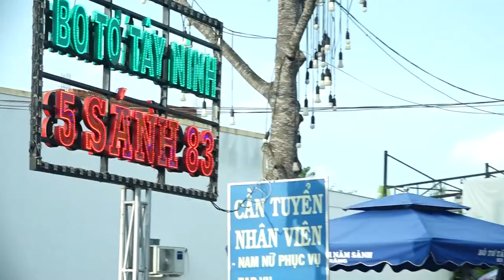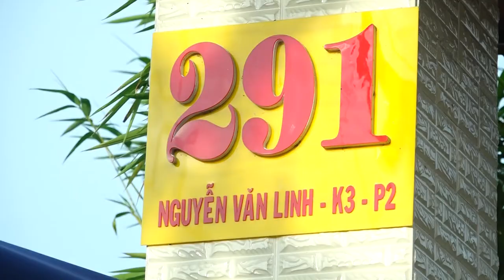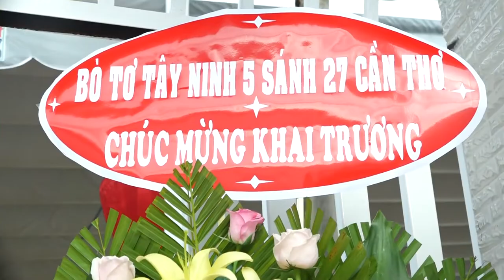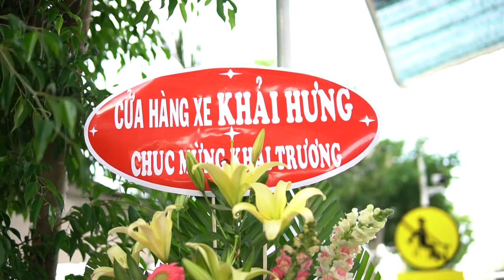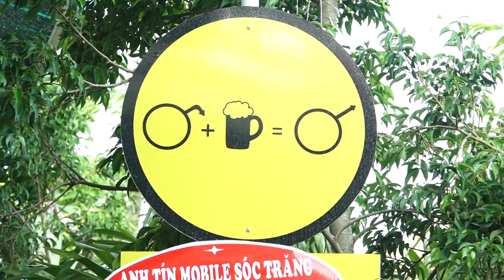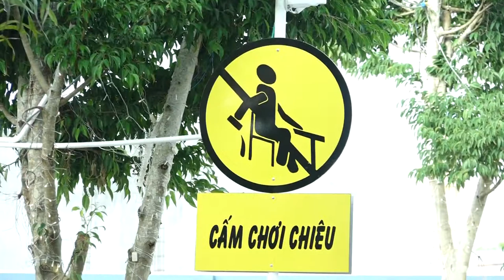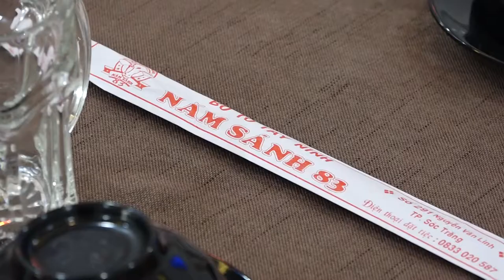BÒ TƠ TÂY NINH NĂM SÁNH 83 KHAI TRƯƠNG KHU PHÒNG LẠNH& CHÒI 09 5 KỶ HỢI 11 6 2019